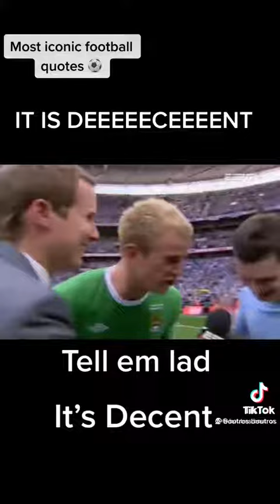8 September 2022